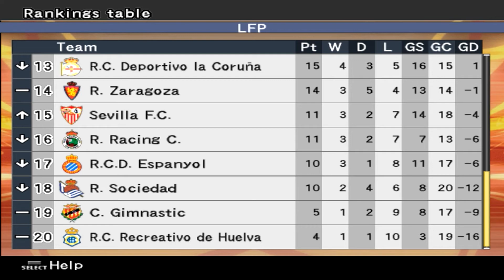PES 6 La Liga - vs Gimnastic (A) - Part 12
Football is a funny, FUNNY old game.